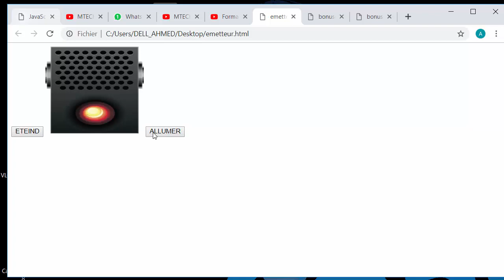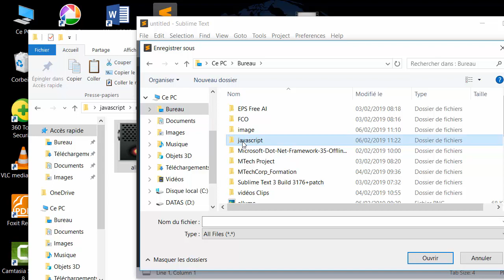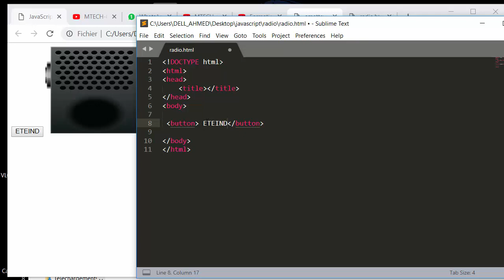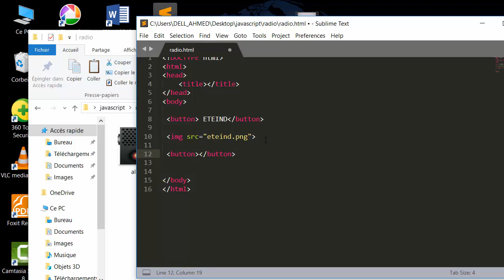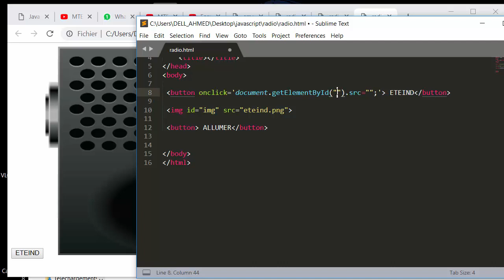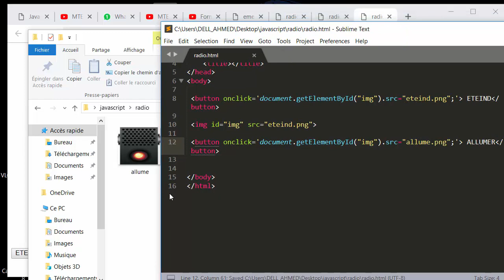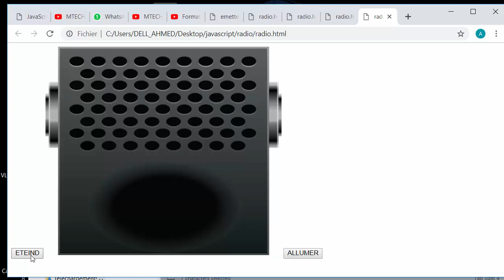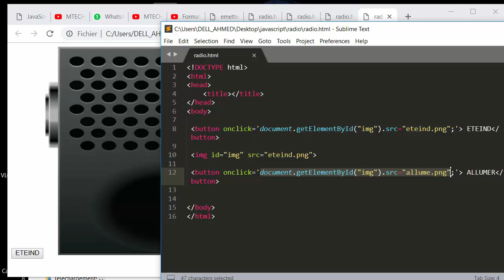4 Suite Exemple d'application Allumer Eteindre